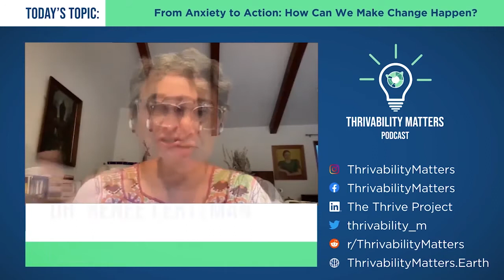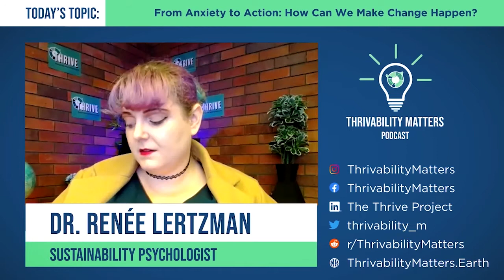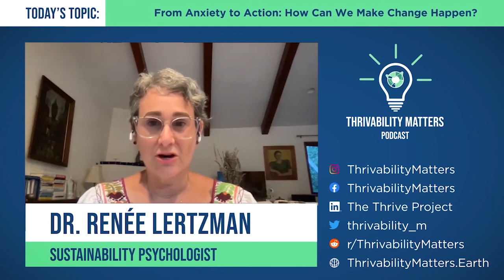From Anxiety to Action: How Can We Make Change Happen? | Dr. Renée Lertzman | Episode 16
From natural disasters to climate change, our world is struggling.
Solutions are in reach - but they can be difficult to embrace. Fears and anxieties can turn to denial, or even resistance to sustainable change. But what if we could reach out to them?

We welcome Dr. Renée Lertzman, a psychologist and engagement strategist dedicated to
accelerating global system change on a broad scale - through helping people turn their fears and anxieties on our world into productive and sustainable action. She is the creator of Project Inside Out, a website that can help those who seek to make change engage others through understanding one another.

Today we discuss how people act when it comes to sustainability, how skeptics emerge, and how we can communicate on sustainability with people - not at them.
If we can understand and listen to each other, even when it is difficult, we can make a hopeful future where our world thrives. (31 mins)

Timestamps:
00:00 Intro
00:51 Introducing Dr. Renée Lertzman
01:34 Psychological insight into climate denial
04:57 How to talk about climate change without triggering a defence mechanism
06:47 Managing our own emotions and internal reactions
10:15 Working with organisations to guide climate discourse
14:04 Navigating ambivalence and resistance to climate action
16:46 FOMO and undoing the damage of poor past environmentalist communication
18:11 How to communicate effectively through one-way mediums
20:12 Degrowth, systemic change, and tackling difficult existential conversations
21:31 Why do people regurgitate old talking points?
24:34 Psychological impacts of climate change, and the healing power of human connection
29:23 Working together to solve problems that are too big for any one of us.

A Thrivable Future is a podcast series talking to sustainability experts on the important issues affecting our world, and how we can help build a ‘thrivable’ future.

We release new episodes on a semi-regular basis.